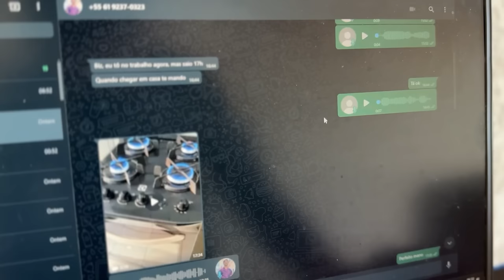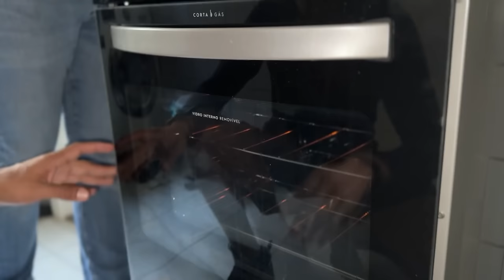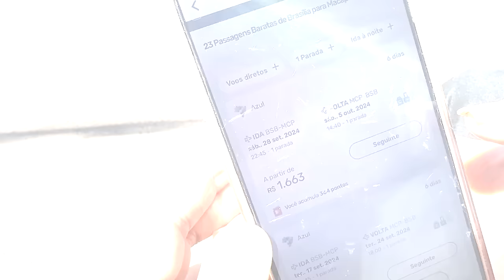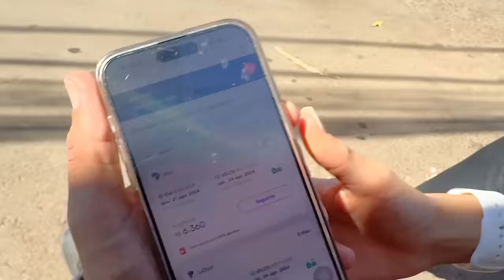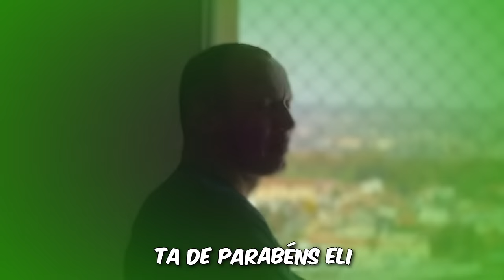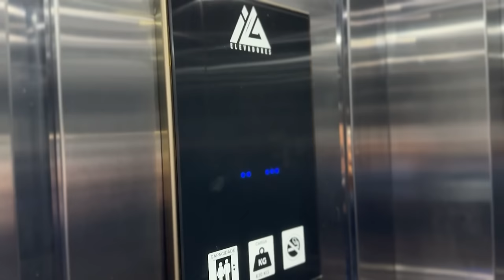FINALMENTE COMPREI MEU FOGÃO 🥹 ( MORANDO SOZINHO 🏡 )